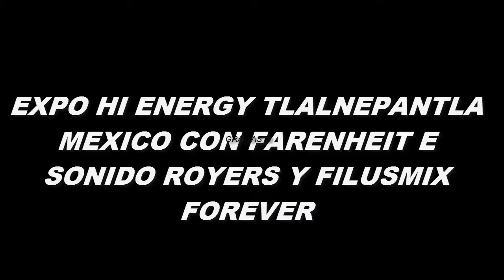Hi energy expo 2021 show ballet en Tlalne México